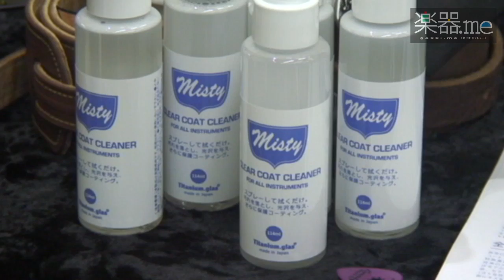【速報】TOKYOハンドクラフトギターフェス2012（トーラスコーポレーシ...）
ハンドクラフトギター／ウクレレを中心とした弦楽器・関連パーツの祭典「TOKYOハンドクラフトフェス2012」が開催中だ（19日／20日）。ここでは、楽器.me取材班が気になった各ブースの模様を速報でお届けしよう！（株式会社トーラスコーポレーション 編 2/2）